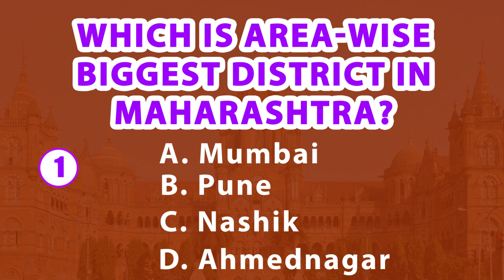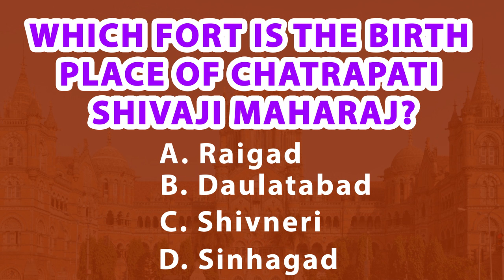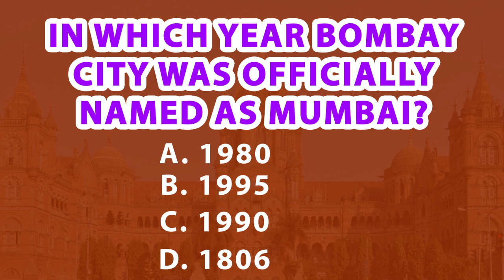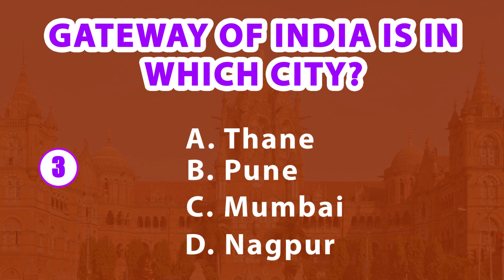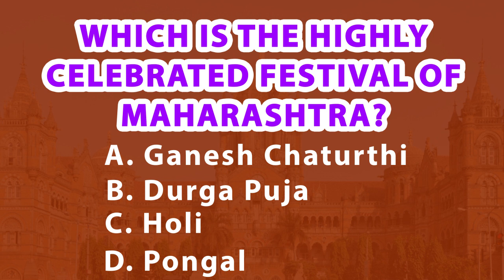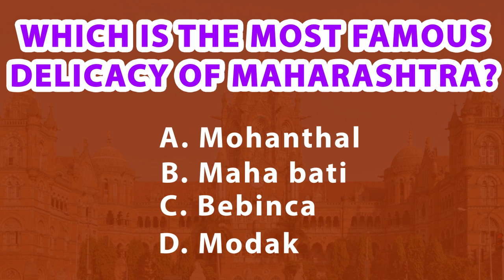GK quiz | MAHARASHTRA |जाने महाराष्ट्र के बारे में सब कुछ |State-wise series ep 3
Hello Doston!

aajke video me hum khelenge quiz on Maharashtra